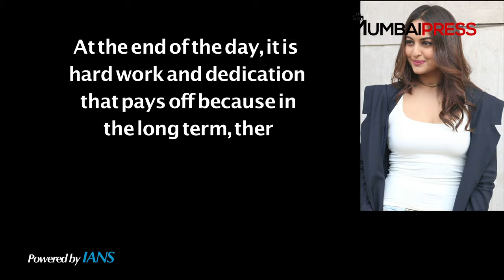Sonakshi Sinha on the road to fitness | Mumbai Press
Actress Sonakshi Sinha says her goal is to consistently push her limits to be the best version of herself. Sonakshi and her "Kalank" co-star Varun Dhawan keep posting their fitness story on Instagram. They use the medium to post clips from their work out session. She is also working on Abhishek Varman's "Kalank" and Salman Khan starrer "Dabangg 3".